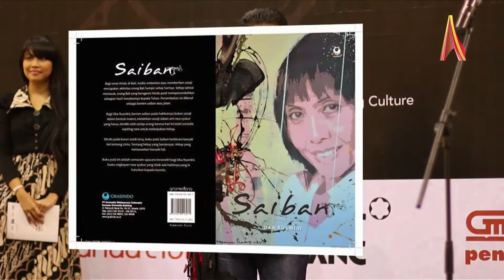Kusala Sastra Khatulistiwa ke-14